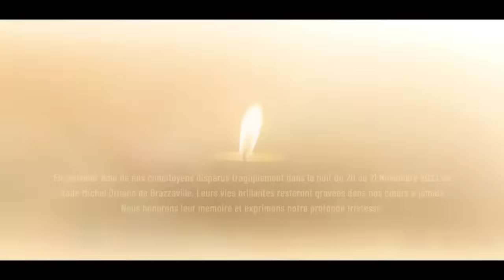ORNANO - CLIP OFFICIEL - LE COLLECTIF